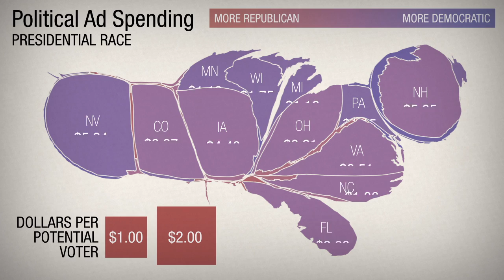The Amazing Morphing Campaign Money Map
A creative cartographical approach to election spending.  This animated map is based on money spent by SuperPACs and other outside groups on presidential political ads between April 10th and October 10th 2012.

Note: In a previous version of this video, the final map was labeled with the money spent per thousand potential voters - not per voter. That error has been corrected in this version. Of course, the relative proportions remain the same.

Produced by Adam Cole